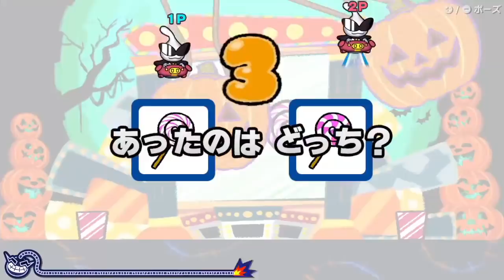【おすそわけるメイドインワリオ #02】こんなにねっとりした神様は初めて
「おすそわけるメイドインワリオ」2021/09/10
沢山のミニゲームをえんやこらするゲーム。ちょっとくさい。

編集：しるこ＆はこたろー